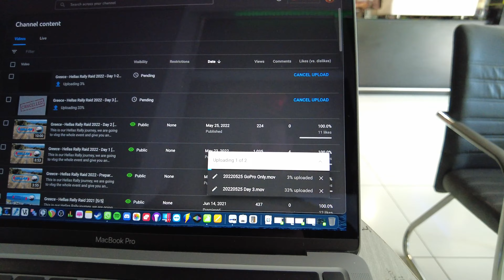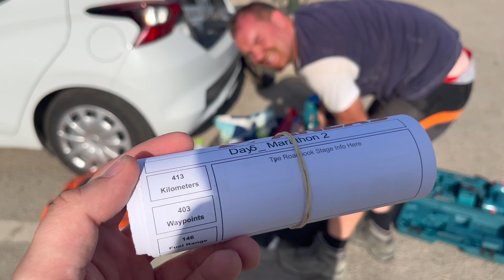Greece - Hellas Rally Raid 2022 - Day 4 [THURSDAY]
This is our Hellas Rally journey, we are going to vlog the whole event and give you an insight how two amateur guys tackle a rally that is organised in Loutraki this year. This is our second time! Glad to be back here.